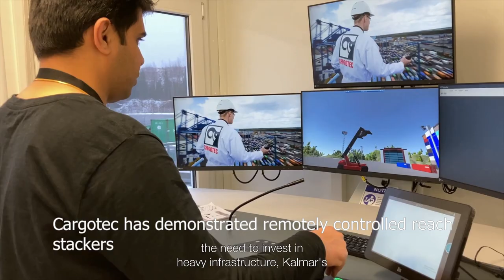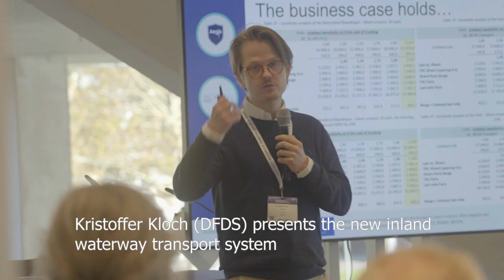AEGIS: Next generation sustainable waterborne transport system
AEGIS is a three year long research and innovation project with a total funding of 7,5 M€ from the European Union’s Horizon 2020 research and innovation program under Grant Agreement N°859992.

The AEGIS project, coordinated by SINTEF Ocean has proposed a logistics redesign for short sea and inland waterway transport. It has also been a platform for demonstrating new technology. In this video we show demonstrations performed in the project along with some of the AEGIS participants.